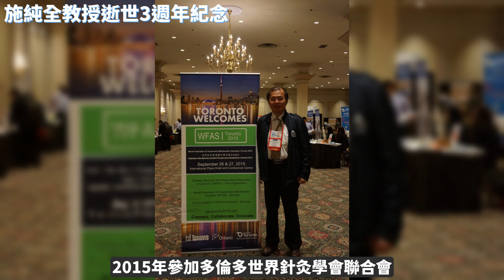施純全教授逝世3週年紀念